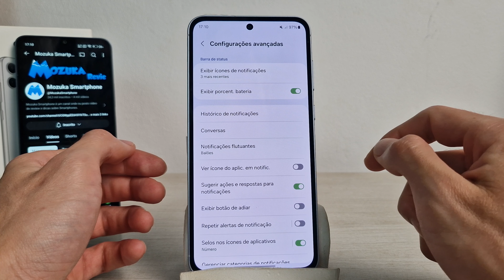Samsung A55 Como ativar o histórico de notificações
Neste vídeo vou te ensinar como ativar o histórico de notificações no SAMSUNG A55

Samsung A55
🛒 Samsung Galaxy A55 -